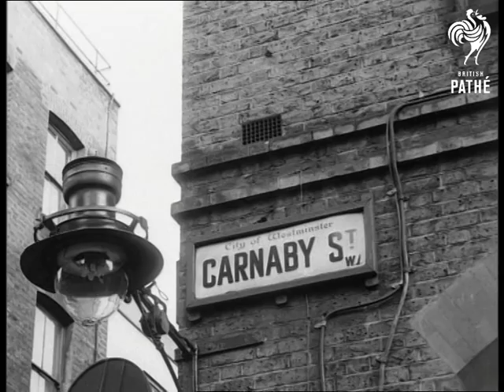London - Teenagers Wear These (1965)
Title reads: "Teenagers wear these".

London.

Cathy McGowan fashion show and men's fashion shops in Carnaby Street.  Various shots models on the stage at the Dorchester Hotel doing the twist. Crowds of fashion buyers watching show. Various shots of models on catwalk wearing swinging sixties fashions.    Various shots television personality Cathy McGowan working at her new vocation - as a fashion designer. More shots of show.  C/U disc jockey Peter Murray watching.  Various shots Cathy McGowan on the stage wearing one of her own designs.

C/U street sign "Carnaby Street". M/S mod shops in Carnaby Street.  C/U four signs over mod shops.  Two salesmen carry mannequins and place them outside the shop.  M/S trendy young mod-type with long hair looks at the trousers on display.  C/U pan another mod carrying bag form one of the shops. M/S young man trying on coat in shop.  Panning shot trendy girls looking in shop window.  C/U one of the girls.  We see the boy with the coat tell the salesman he will take it.
 FILM ID:1796.19